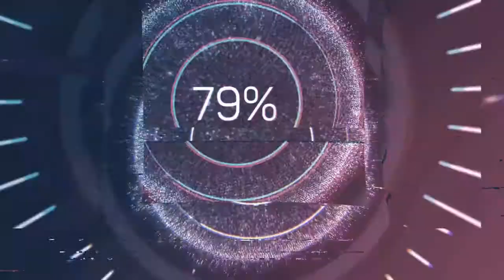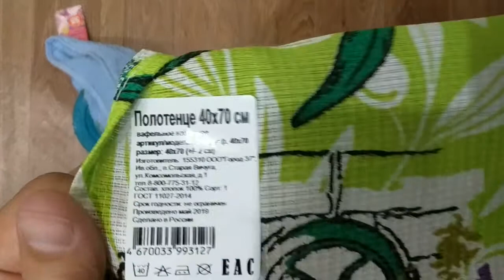Покупки Фикс Прайс /июль 2019_1/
Покупки из FixPrice, что присмотрел и купил в другом городе в  июле 2019.